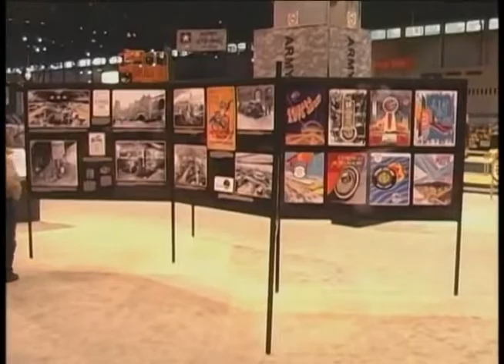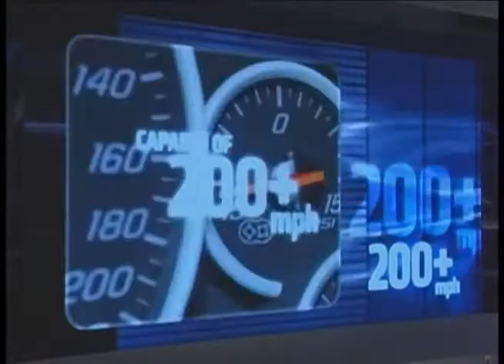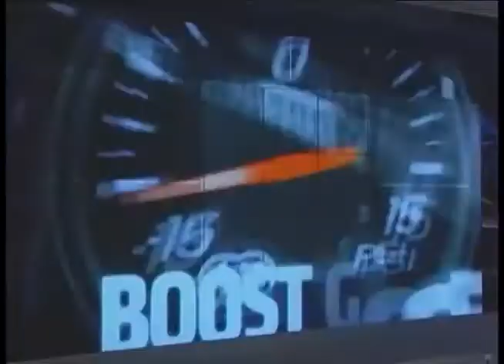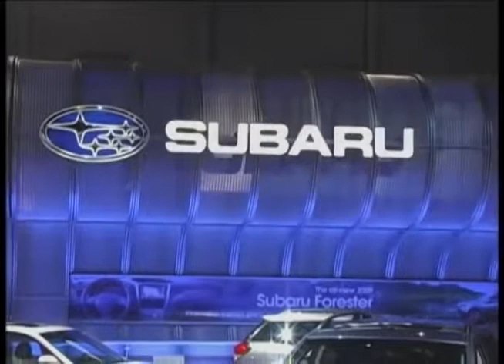Auto Show 2008